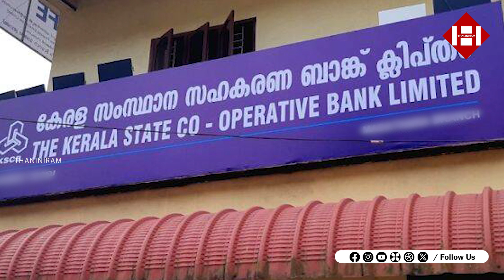സഹകരണ ബാങ്കുകളിലെ ഭരണ സമിതി അംഗങ്ങൾക്ക് അയോഗ്യത| Kerala bank |Kerala state co - operative bank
സഹകരണ ബാങ്കുകളിലെ ഭരണ സമിതി അംഗങ്ങൾക്ക് അയോഗ്യത|kerala Kera # bank#|Kerala state co #- operative bank